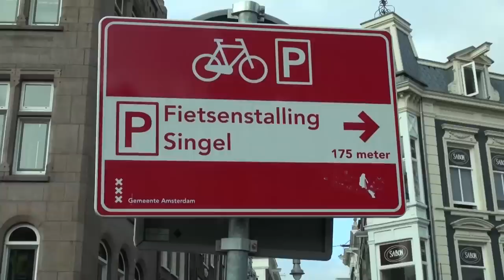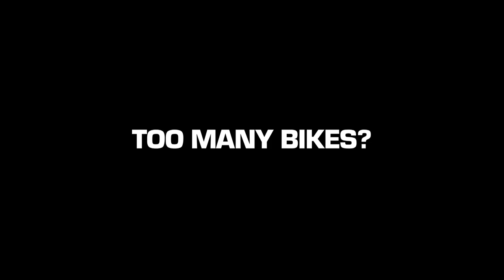Are there really too many bikes in Amsterdam?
In June, the New York Times published a story headlined "The Dutch Prize Their Pedal Power, But a Sea of Bikes Swamps Their Capital" that instigated much debate (over 365 reader comments in one day) and a torrent of emails to the editor. The Times followed up by seeking a "dialogue" with its readers about the supposed "swamping" of Amsterdam by bicycles. Then came all the echoes of the Times narrative in other media.

So, are there really too many bikes in Amsterdam? On a recent trip to the Netherlands, I got to experience this "sea of bikes" first-hand, and I saw no true problems other than pockets of less-than-ideal bike parking accommodations.

Over 30 percent of trips in Amsterdam are done by bike, and many locals have decried the Times article as hyperbole. See what some of them have to say about the situation in this Streetfilm.